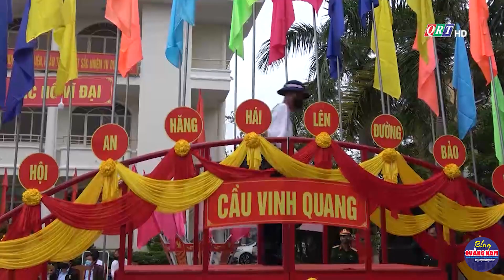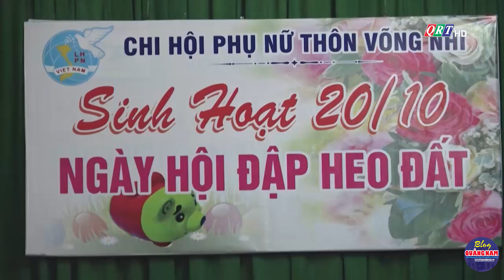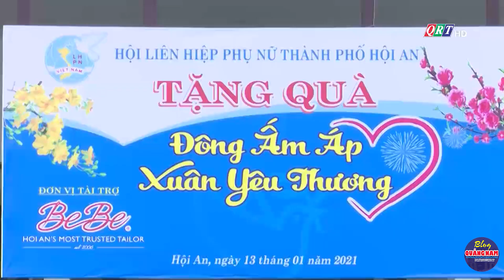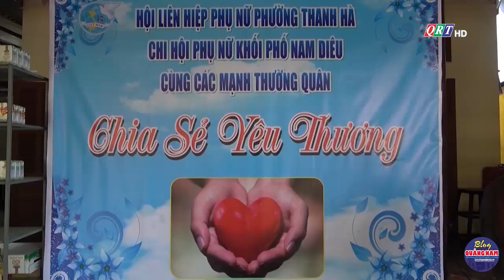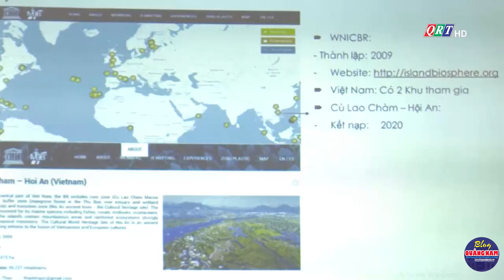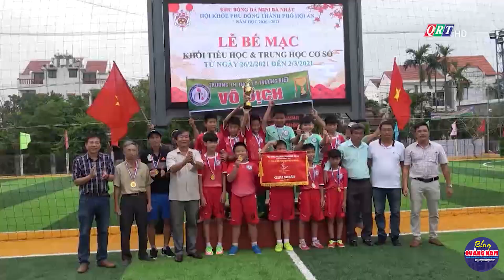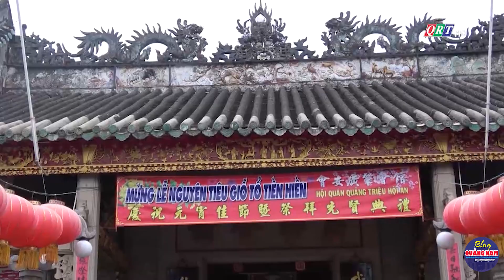Bản tin huyện TP. Hội An ngày 3-3-2021